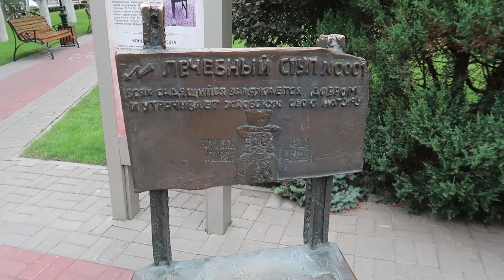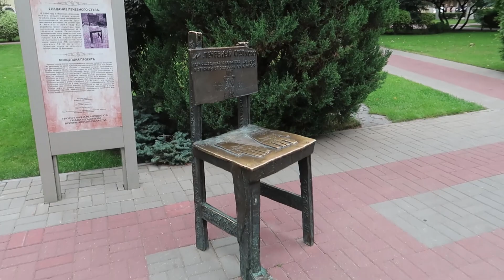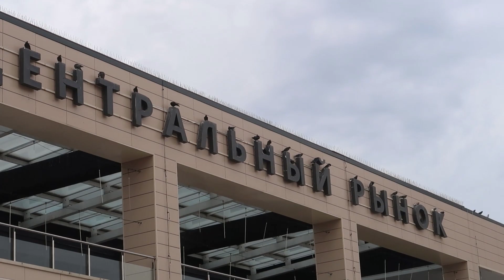Воронеж что посмотреть за один день?! Москвичи в Воронеже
Обзорная экскурсия по центру Воронежа. Что посмотреть за один день с подробным пояснением и картой. если вы приехали не на долго и хотите посмотреть все самое интересное но у вас всего один или два дня то смело идите по рекомендациям в моем ролике.

А эта экскурсия была проведена для ребят с канала Путешествуй с Серегой и Аней. Прогулка по Воронежу с Москвичами)

00:00-00:00 интра вступление
00:09 - Встреча.
00:30 - Лечебный стул от жлобства.
02:23 - Центральный Воронежский Рынок.
04:05 - Площадь Театра Кукол.
05:30 - Гостиница Бристоль.
07:25 - Площадь Победы и Обзорная площадка.
08:29 - Волосатый Дом.
09:52 - Дом с Совой.
11:23 - Советский сквер. Площадь у Драма.
13:20 - Каменный мост

Яндекс Кошелек
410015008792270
данат Алиарс

Привет, меня зовут Эль и я рада приветствовать тебя на моем канале.
Этот канал создавался как видео дневник. Здесь живут видео с моими путешествиями, поездками, прогулками, а также личное мнение и обсуждение волнующих меня тем. Я художник, иллюстратор, комиксист.